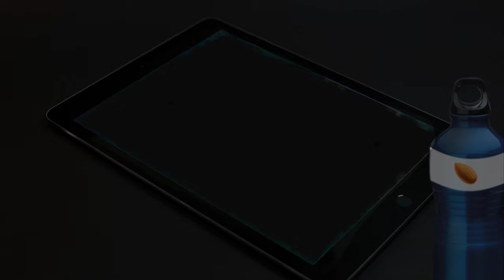Úroveň 6 | Žiadne Svetlo | The Backrooms SK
Vitaj, cestovateľ. Vitaj v úrovni 6. Majte sa na pozore pri prehľadávaní tejto úrovne. Žiadne zdroje svetla tu nebudú fungovať. Ak nájdete spínač na stene, ZA ŽIADNU CENU ho nestláčajte!

Tím H.E.S